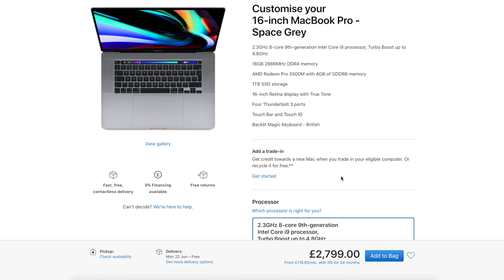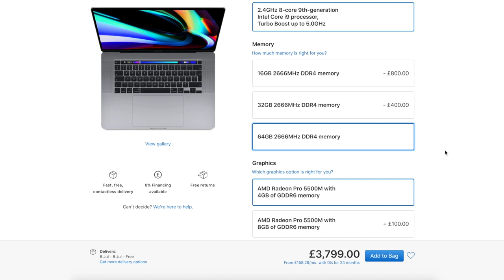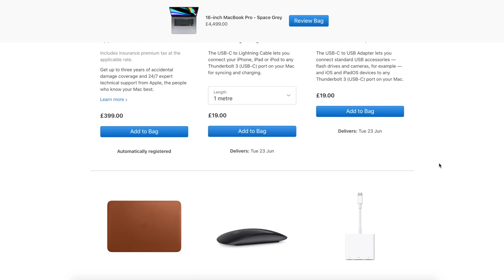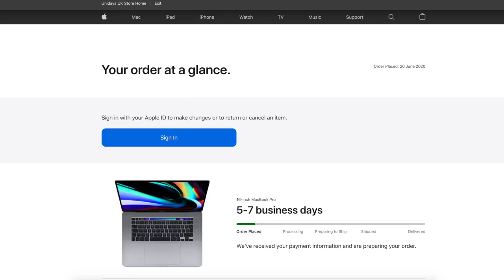I Just Bought the Fastest Macbook Pro on the Planet for £4500!!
This is my new Macbook Pro, 16" Top Spec, and is the fastest Macbook you can buy as of July 2020. Specs:

2.4Ghz 8 Core i9 - Turbo up to 5GHz
64GB 2666Mhz
AMD Radeon Pro 5600M 8GB HBM2
1TB Hard Drive

Did I make a wise choice?

MY CAMERA GEAR:
Sony A7 iii
Sony 35mm Prime Lens
Sigma 24-70mm Lens

MY FILMING ACCESSORIES:
4K Monitor
Studio Ring Light
Camera Bag

AUDIO EQUIPMENT:
Rode Wireless Go
MixPre 3 Audio Recorder
Sennheiser Shotgun Mic
Mic Boom Stand

SMARTPHONE ACCESSORIES:
Mini Tripod
Phone Tripod Mount
Phone Ring Light